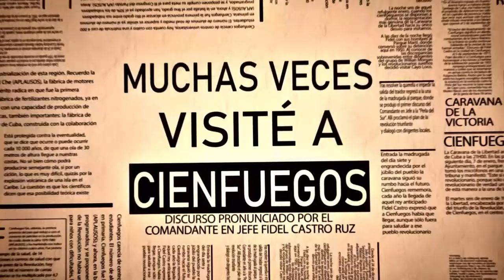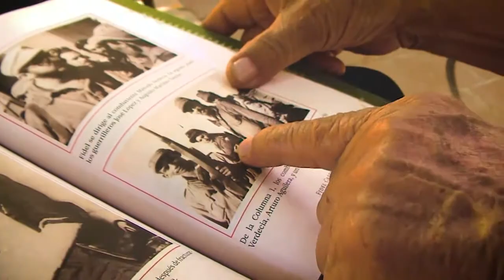Propuesta de verano en Perlavisión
"Yo conocí a Fidel" es una de las propuestas de la programación de verano en Perlavisión. Cada miércoles a las 4 y 52 de la tarde podrá conocer a al Comandante en Jefe, Fidel Castro desde la mirada de cienfuegueros que intercabiaron con él. La directora del esta miniserie le adelanta.